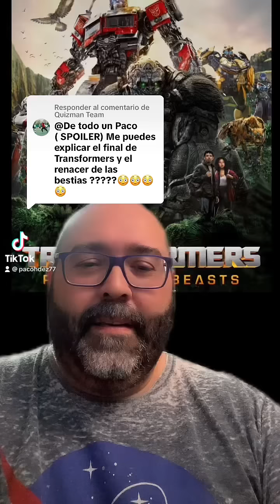¡Escena postcreditos explicada! TRANSFORMERS el despertar de las bestias